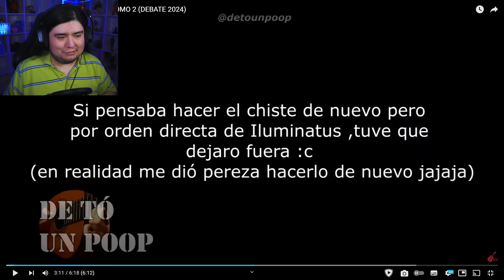[YTPH] El Desmadre Presidencial TOMO 2 (DEBATE 2024) | REACCIÓN | GoDFreddY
▷ CANAL DE MÁS REACCIONES [GOD]

𝗖𝗢𝗡𝗧𝗔𝗖𝗧𝗢
Para negocios. Y para consultas: